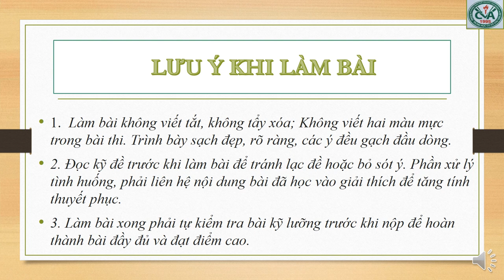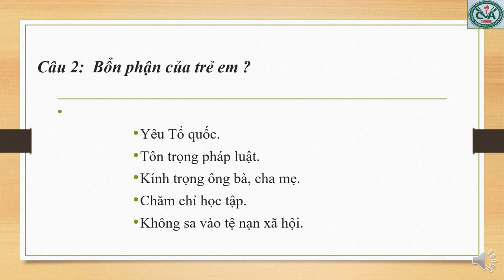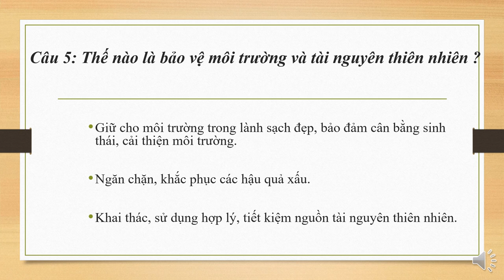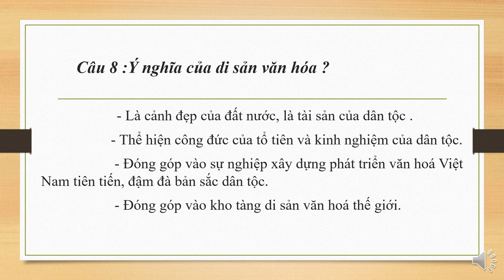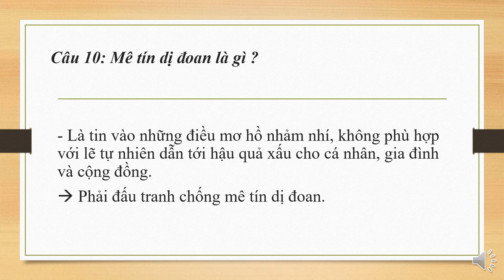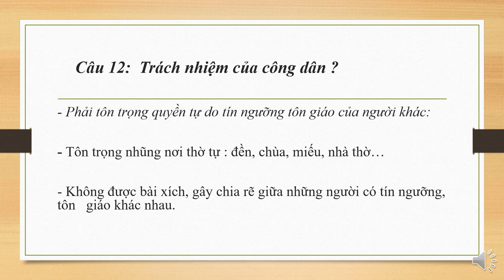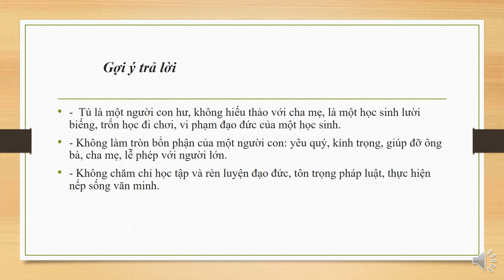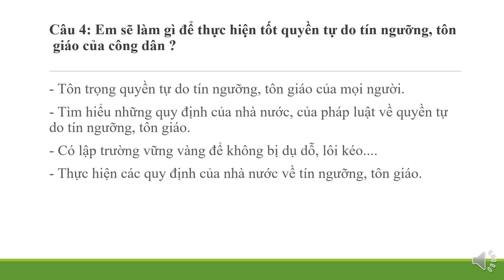GDCD 7 - Ôn tập Kiểm tra HK2 (2020-2021)